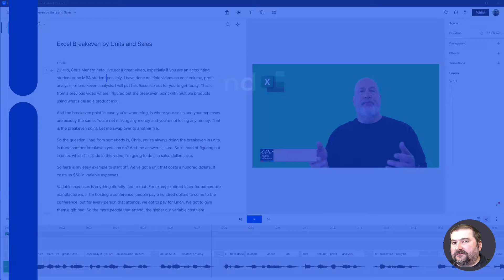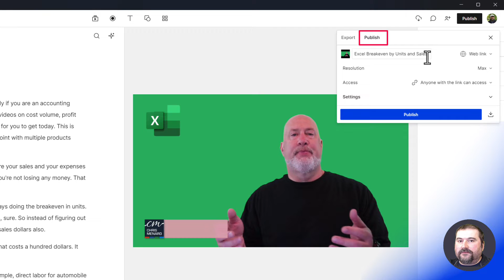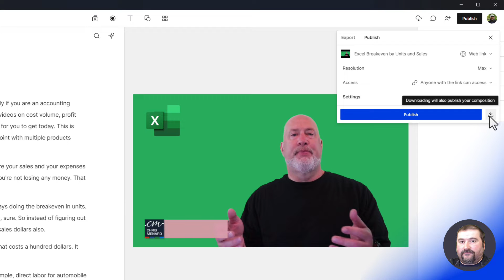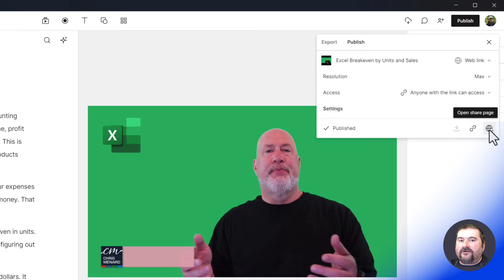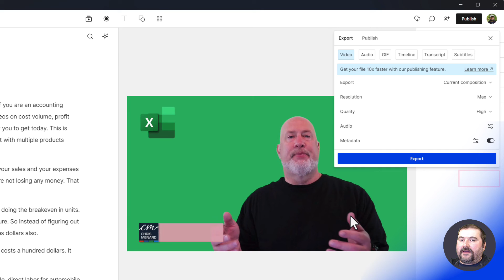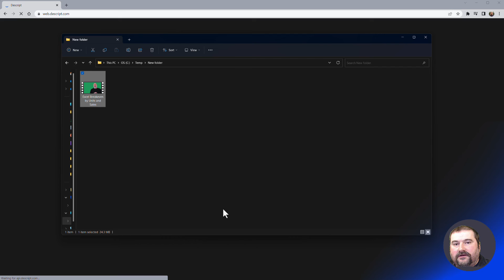Descript Publishing Faster in the Cloud vs Local Export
Descript exports of your videos or compositions can be very slow - depending on your computer, it can take a long time to export your work from Descript. But one feature you may not know is that you can export using the cloud, powered by Descript. So instead of waiting and heating up your computer to export the finished video, you can publish to the cloud and get your video at least 10x faster.

In this video (part of my Descript course), I walk you through exporting a composition to the cloud, much faster than local exporting. I also show you how you can save the video file rendered in the cloud to keep it. We also look at unpublishing the published page if you don't want to leave it there.

Chapters:
00:00 Introduction
00:47 Exporting in the cloud
03:47 Exporting locally
05:27 Unpublish from the cloud
06:28 Descript course

Learn Descript from a pro and become a pro! Take my Descript Storyboard course

Want to learn Descript one-on-one? I provide Descript coaching.